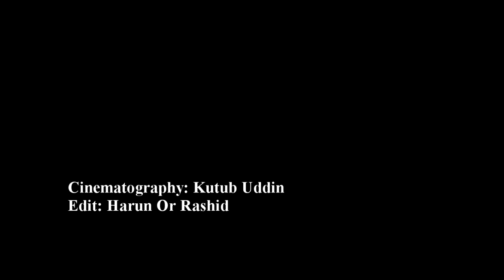How much beautiful the Monpura is? মনপুরা। বাংলাদেশের সবচেয়ে সুন্দর দ্বীপ। Pictorial documentary.